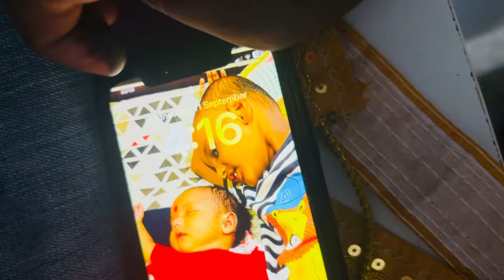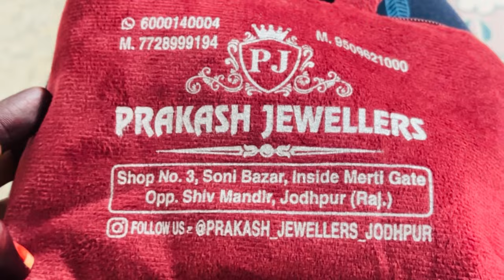मनीषा भाभी के लिए बर्थडे गिफ्ट 🤔 क्यों नहीं गई मैं मायका ?